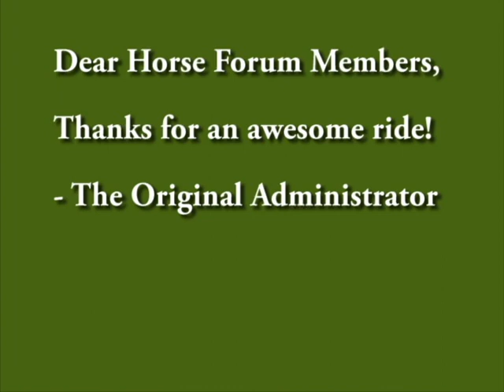Back to the Barn